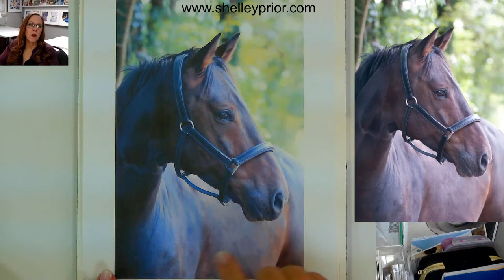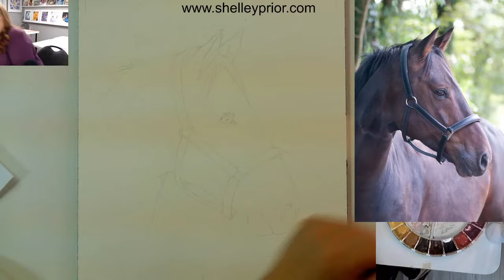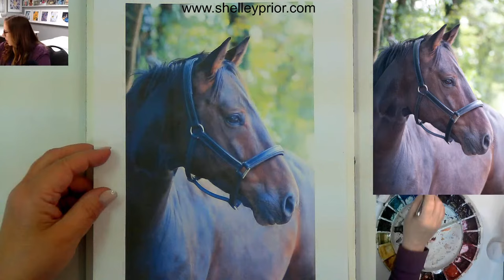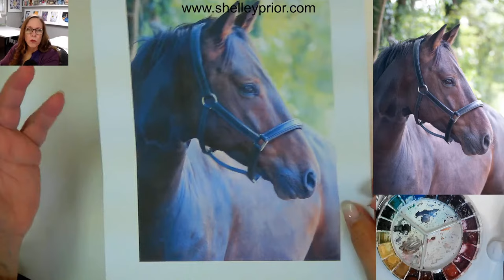Horse in Watercolor - Part 1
Arches 140lb cold press watercolor paper
DaVinci Watercolor
#8 squirrel hair brush (Biaelk)

For a full list of my past live demos, check out the list with links here

Shelley Prior Fine Art - YouTube